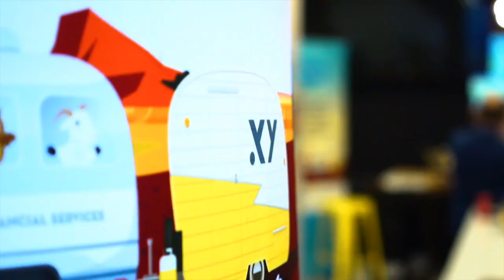#366 Matt Hale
Matt is the Managing Director at Rising Tide Financial. He and Ben chat about his journey as an adviser, how to build long-term team relationships, and his solution to approaching mortgage broking with clients without being distracting.